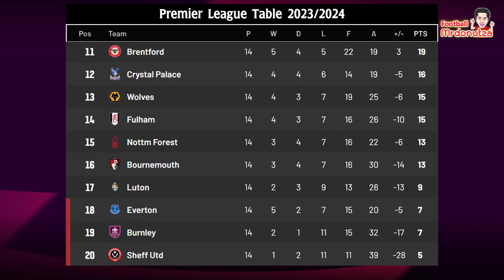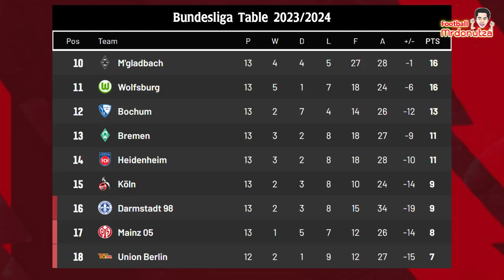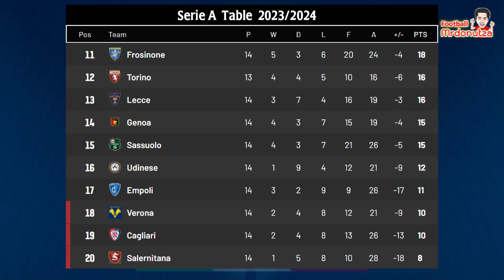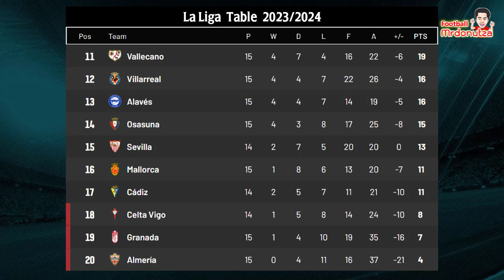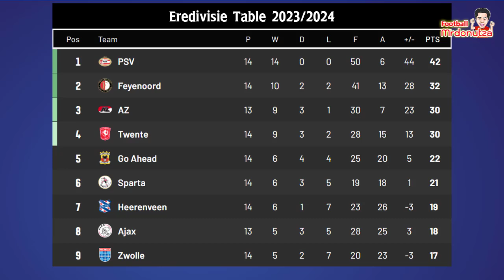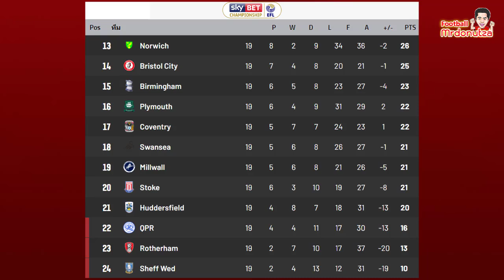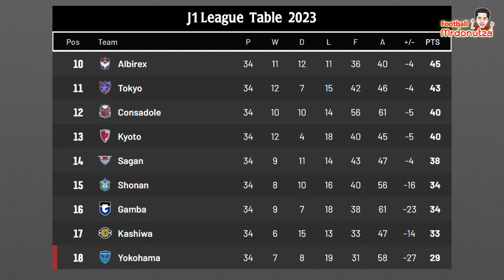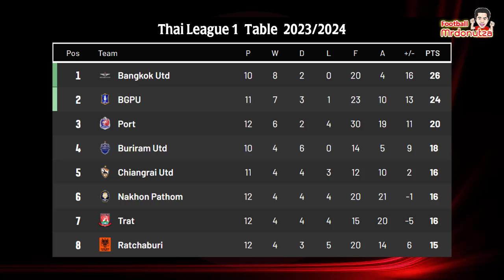ผลบอลคืนวันอาทิตย์ 03/12/2023 พรีเมียร์ลีก/บุนเดส/ซีเรียอา/ลาลีก้า/ลีกเอิง/เอเรอ/ชปชิพ/เจลีก/ไทยลีก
ผลบอลเมื่อคืนที่ผ่านมา ประจำวันคืนวันอาทิตย์ ที่ 3 ธันวาคม 2566
00:40 Premier League
01:59 Bundesliga
03:04 Serie A
04:18 La Liga
05:30 Ligue 1
06:44 Eredivisie
07:50 Championship
09:00 J-League 1
10:48 Thai-League 1

และขอคนละไลค์คนละคอมเม้นต์ เพื่อเป็นกำลังใจให้ทำคลิปต่อๆ ไปด้วยนะครับ

ติดตามข่าวสารช่องทาง Facebook แฟนเพจ :